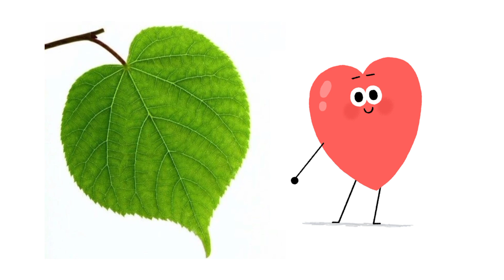Let's Learn Shapes | Heart | Learn Heart With Different Objects | Shapes For Toddlers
In this video kids will learn shapes sometimes kids feel trouble in Learning but examples from your surroundings make it fun and effective to learn quickly

CHANNEL LINK BELOW OF @HAN AND ZAM SHOW

DEAR KIDS

Welcome to @Han And Zam Show
We upload here pre-school learning material ABCD alphabets, phonics and sounds, number 1-10 series,  poems, bedtime stories and lot